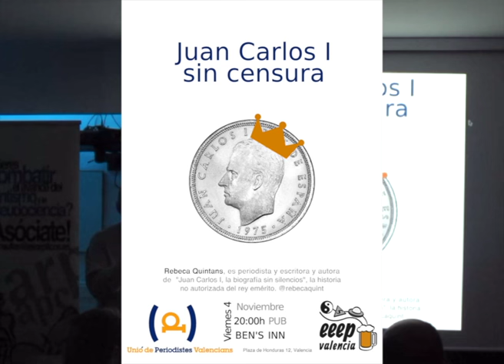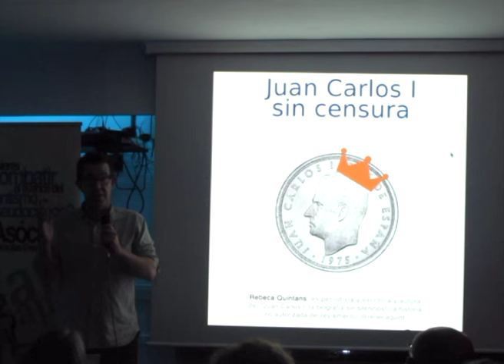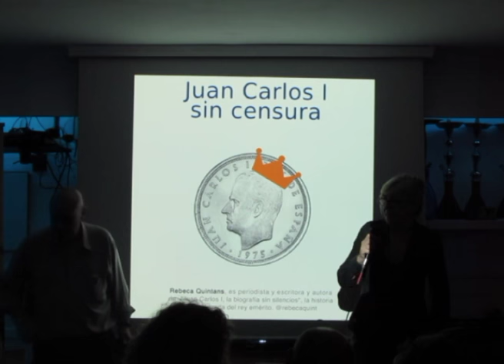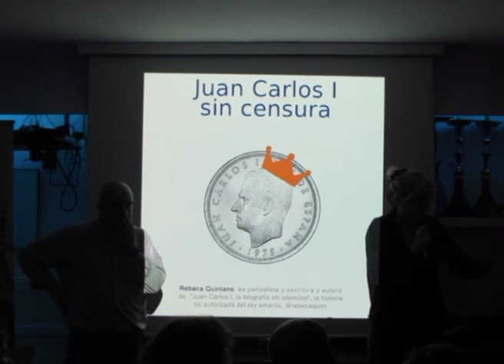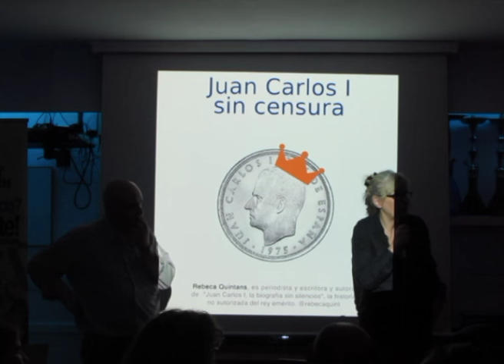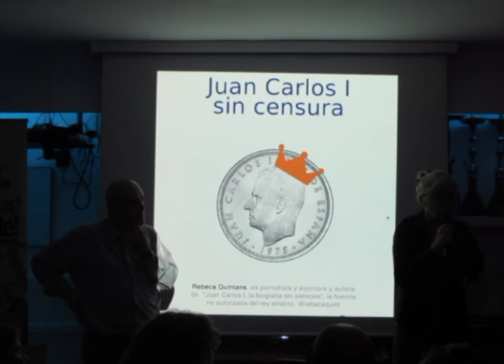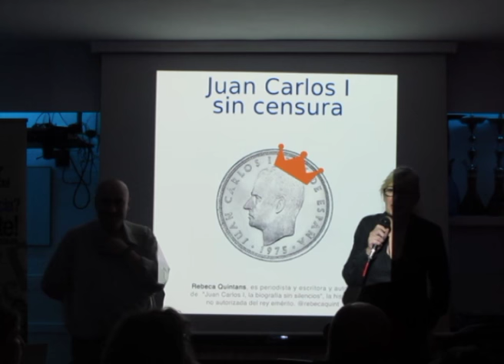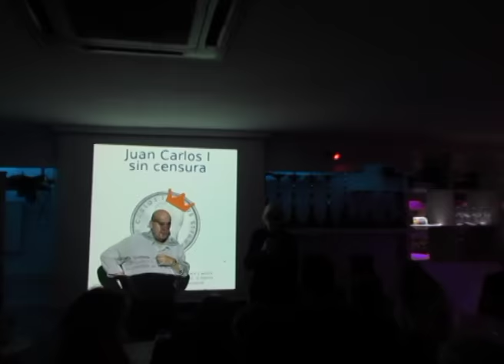Juan Carlos I sin censura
Presentación del libro de Rebeca Quintans